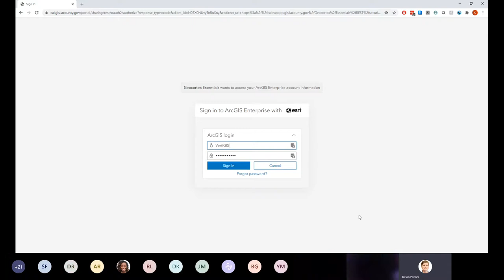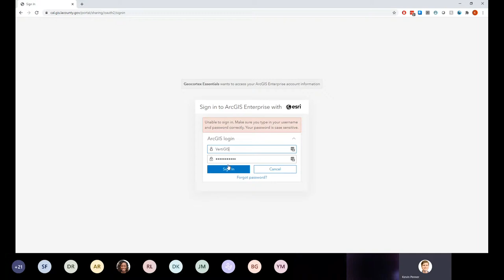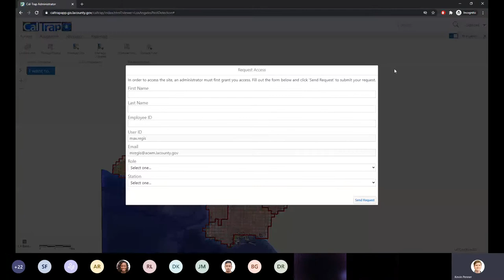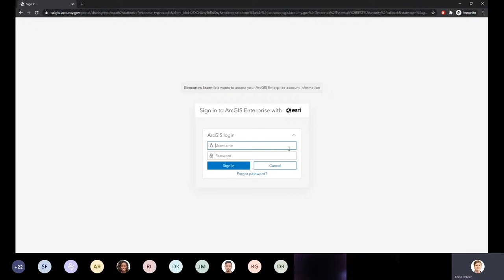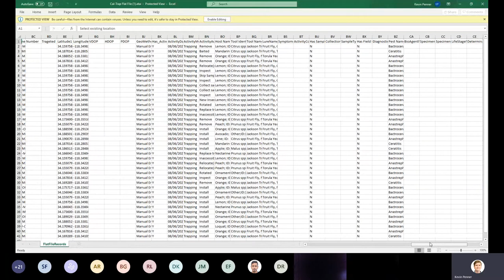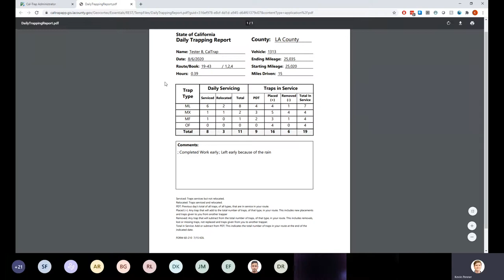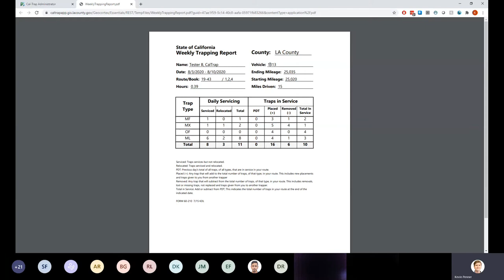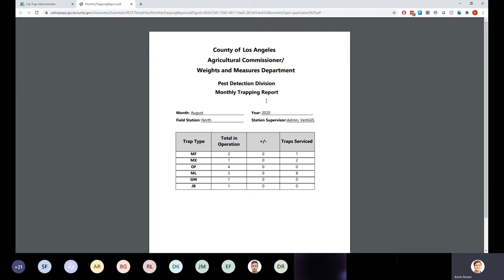CalTrap Webinar - Admin Desktop Viewer v2.0 Training - Demo Session 1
Created: 08/11/2020